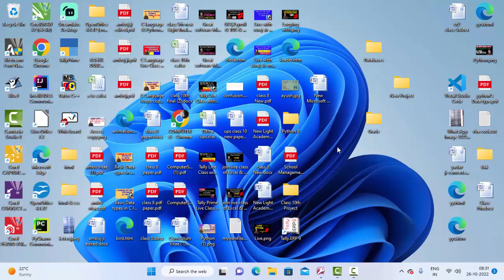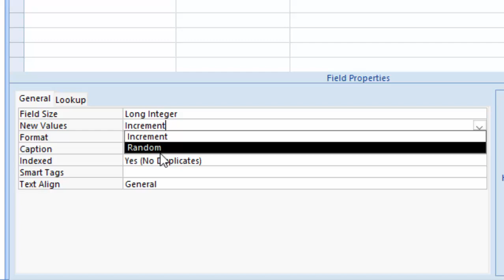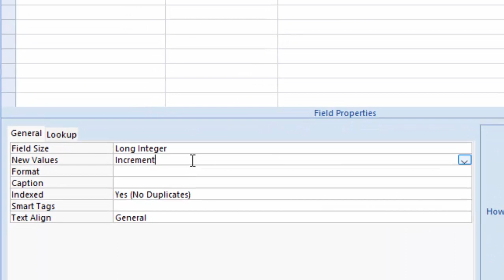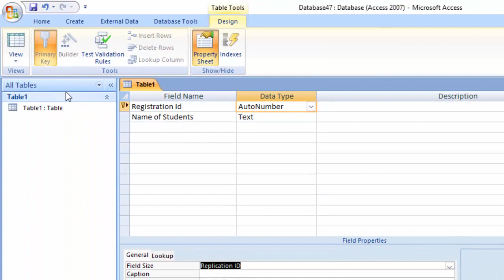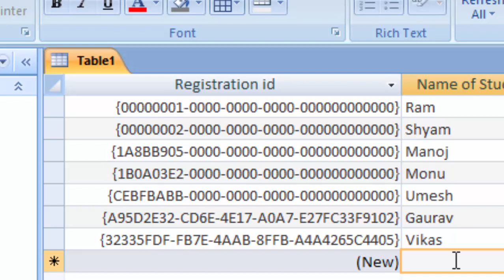Random auto number in Microsoft Access 2007@COMPUTEREXCELSOLUTION